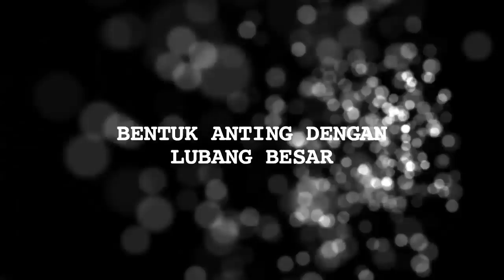Syahrini Senang Pakai Anting Lumba-lumba, Ternyata Begini Bentuknya - Cumicam 06 Juli 2018